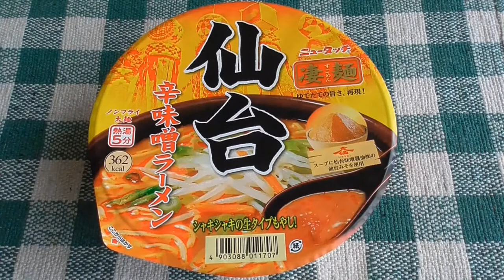凄麺 仙台 辛味噌ラーメン試食開封動画